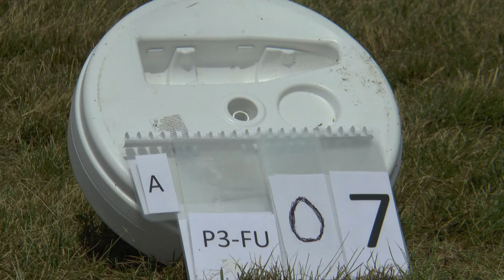WAGAC2021 P3 FreeUnknown 07 Martin Stránský